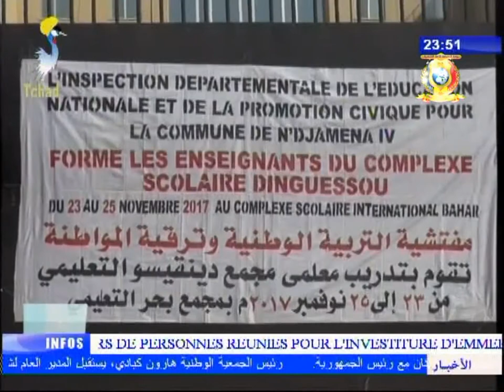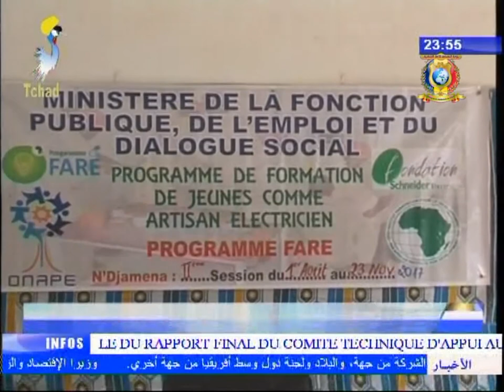INFOS TELE TCHAD DU 24 NOVEMBRE 2017 - Education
Titres
1) Session de formation pédagogique.
2) Lancement des activités de sensibilisation en milieu scolaire.
3) Remise des attestations aux jeunes formés en électricité.